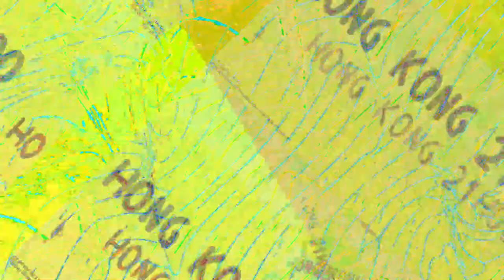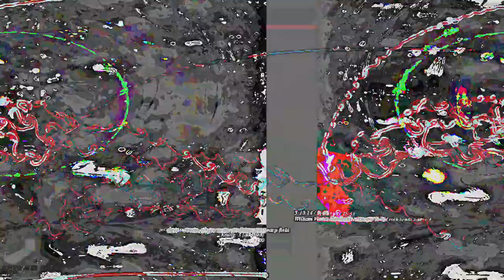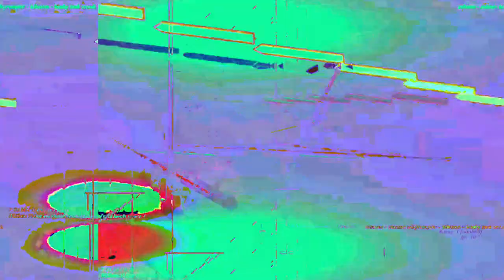[EPILEPSY WARNING] Movie 23 05 14 05h42m29s